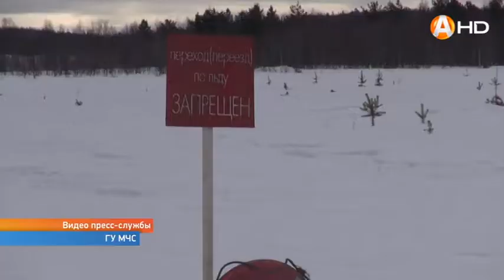Сотрудники МЧС Мурманской области провели плановые тренировки